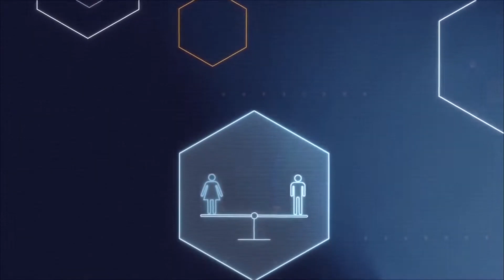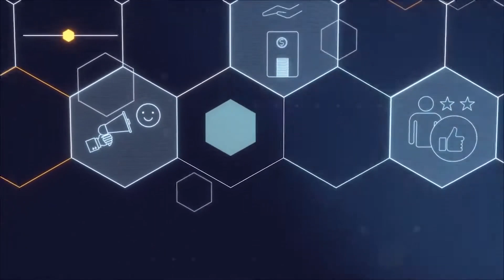Namahe Sustainable Value Chain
Mainstream usage of Blockchain has allowed us to develop a solution that solves data-sharing issues by decentralising the information to various ledgers in the value chain, thereby ensuring the authenticity and transparency of each transaction. We set out the below aims in developing the Namahe Ecosystem.